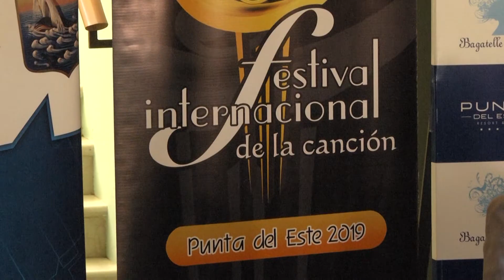Jorge Céspedes - Festival Internacional de la Canción